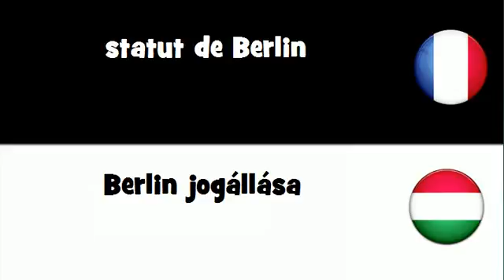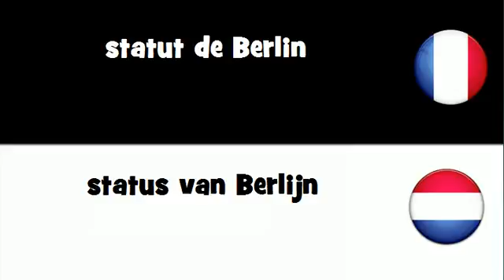Dites le en 20 langues # statut de Berlin